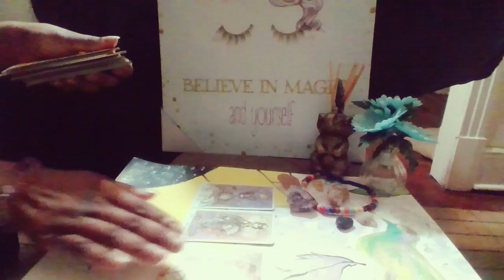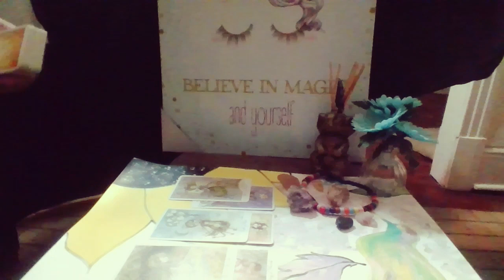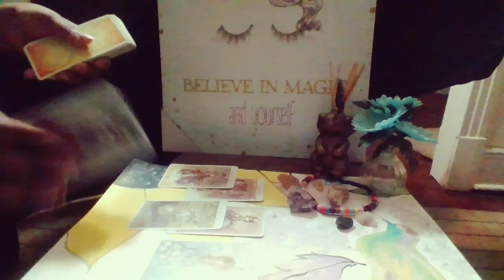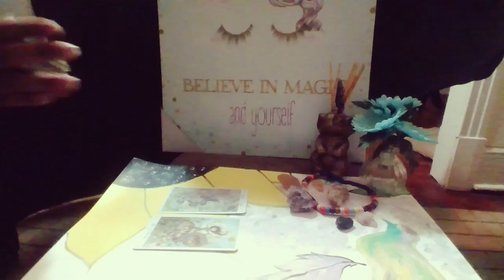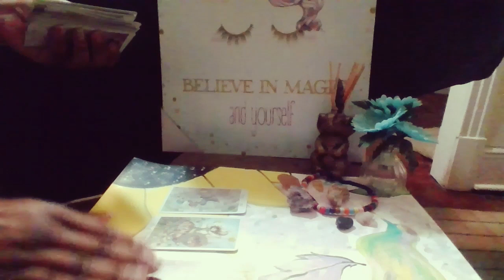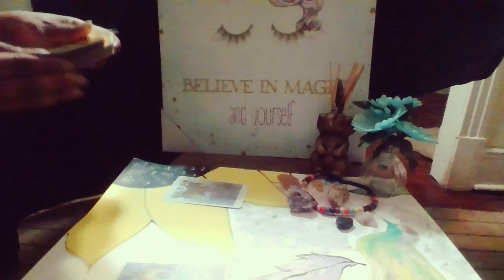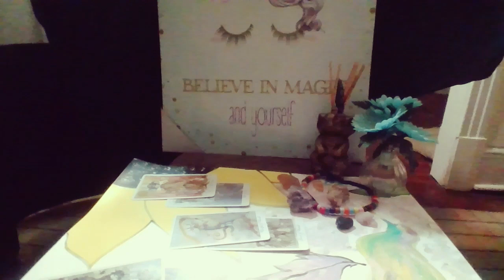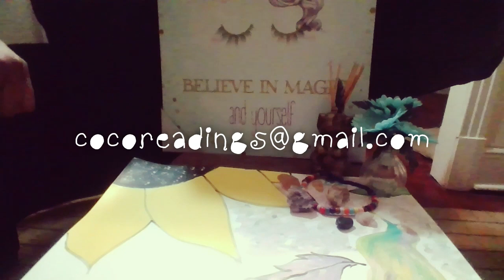Capricorn ♑ March 2020 "SHOULD I STAY OR SHOULD I GO"🚪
*Sending you love, air hugs & good juju always! -COCO😘